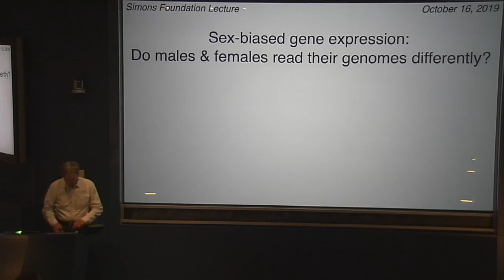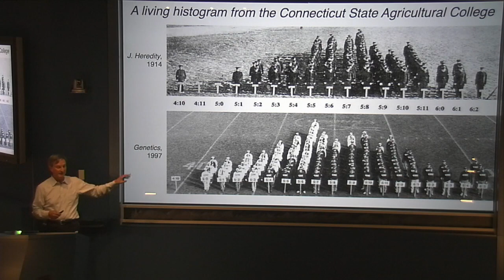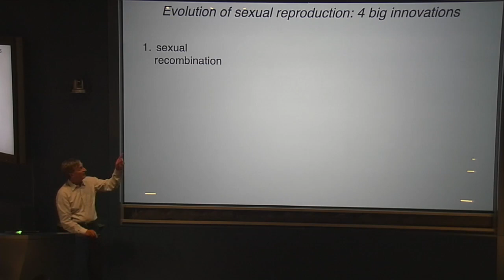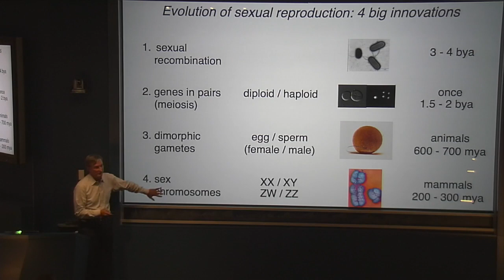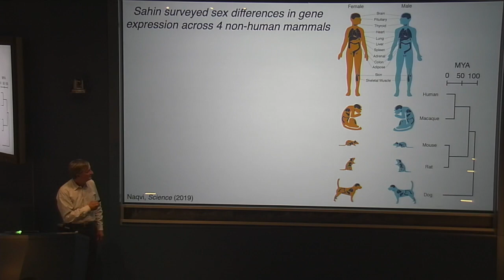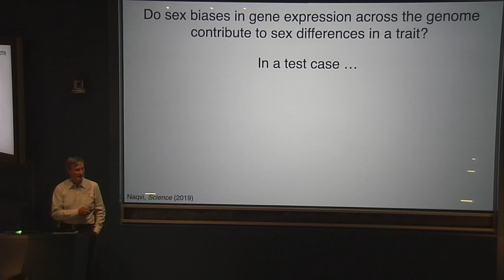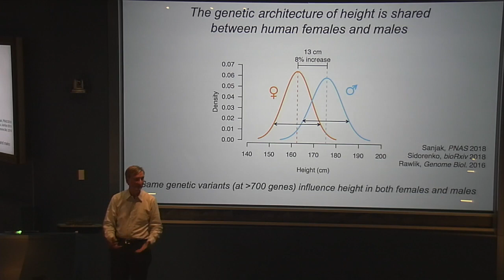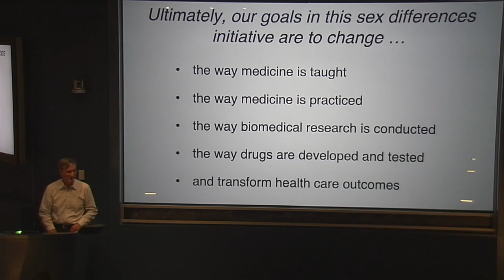David Page - Sex Differences in Health & Disease: Reading Genomes Differently? (Oct 16, 2019)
The differences between the sexes extend down to our cells. Biomedical research and medical teaching and practice, however, often overlook the ways male and female cells, tissues and organs differ.

In this lecture, David Page will discuss recent advances in his lab that provide a framework for studying sex differences at the molecular level. His lab conducted a five-species, twelve-tissue survey of sex differences in gene expression, creating the first comprehensive catalog of molecular-level differences between males and females across the body. The study included humans as well as four species used as models in basic, clinical, and pharmaceutical research. Page’s lab identified many genes that were sex-biased in their expression (i.e., expressed more abundantly in males than females, or vice versa) in a variety of tissues. Some of this sex-biased gene expression is conserved across mammalian species. Using this unprecedented dataset, they discovered a link between conserved sex-biased gene expression and a prominent phenotypic sex difference found in most mammalian species: an upward shift in the distribution of height or body size in males compared to females.